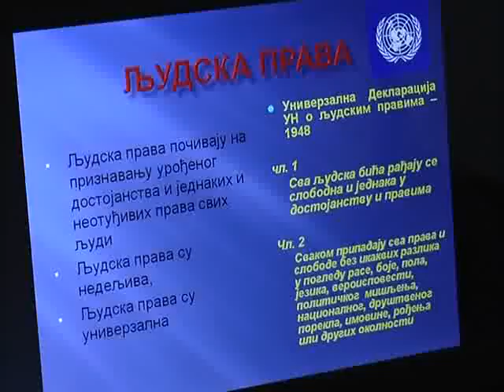EDUKATIVNA RADIONICA "BUDIMO DRUGOVI"